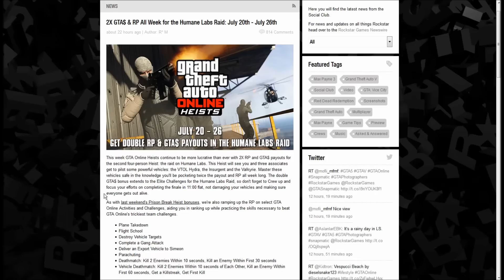★ GTA V PC DLC ★ JOIN MY HEIST LOBBY ★(GTA 5 PC Online Heist Alot of Quick Cash Fast Money RP)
1080p 60fps I'm going to game with my GTA V PC Subscribers and in this GTA 5 PC video I'm explaining the Humane Labs Raid Heist incentive and explaining the Lobbies I host and how players can win $20,000 of GTA MONEY for each round! So if the same person wins 5 rounds thats $100,000 of GTA CASH!! Enjoyed watching GTA 5 PC Online. Also join my GTA 5 PC, GTA V PS4, PS3, Xbox One, Xbox 360 Lobbies.

GTA V Online and GTA 5 Story mode is available on PS4, Xbox One, PC, PS3 and Xbox 360. Grand Theft Auto V also known as Grand Theft Auto Five GTA 5 or GTA V and GTA Online is a video game developed by Rockstar North. It is the fifteenth installment in the Grand Theft Auto Series.

IF YOU WOULD LIKE TO BE INVITED TO MY (PS4 Xbox One PC Xbox 360 PS3) gta 5 pc lobbies; Leave Your Gamer Tag AND WHICH CONSOLE YOU'RE ON In The Comments Or Send private message So I Can Add You To My GTA V Friends List And Invite You To Be In The Next Big GTA 5 Video.

MY GTA V FRIENDS LIST IS FILLING UP FAST IT WOULD BE A GREAT IDEA TO JOIN MY GTA 5 Online funny CREW. ALSO TO MAKE SURE YOU DO NOT MISS THE INVITES TO THESE GTA V Online Funny stunts BIG EVENTS. Just make sure you join my crew since you can join up to five crews at the same time. If you are already in a crew, just set my crew as a secondary status and I can still see you online and invite you to All Of My PS4 Xbox One PC Xbox 360 PS3 GTA 5 Events.

MY GTA 5 Online PC Crew: Coming soon

MY GTA V Online XBOX 360 CREW: I'm in the process of making one.

MY GTA 5 XBOX ONE CREW: I'm in the process of making one.